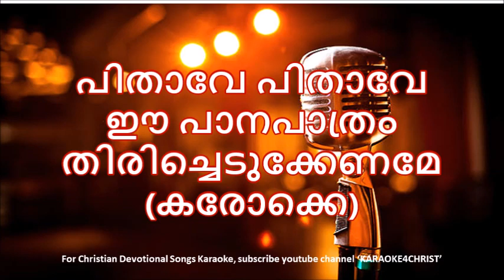127.പിതാവേ പിതാവേ ഈ പാനപാത്രം കരോക്കെ Pithave Pithave Ee Panapathram Karaoke